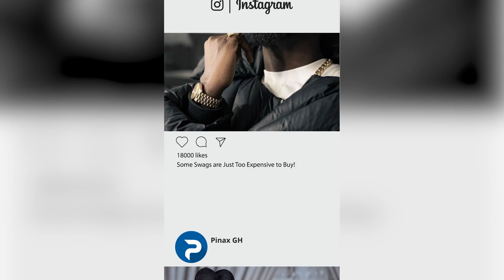Ay3ka!! Shatta Michy finally drops Pictures of new RIch Handsome and Husband to be, Wale reacts